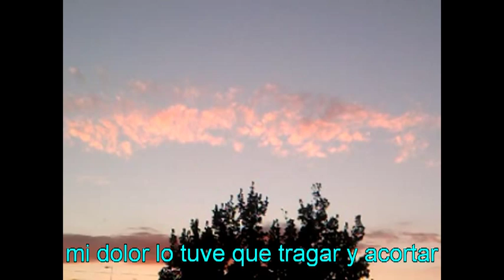Sailor Moon - Heart Moving (Sub - Español) Full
Aqui los dejo con el Ending Full de sailor moon subtitulado al español, espero les guste